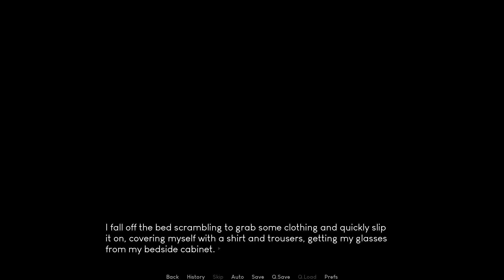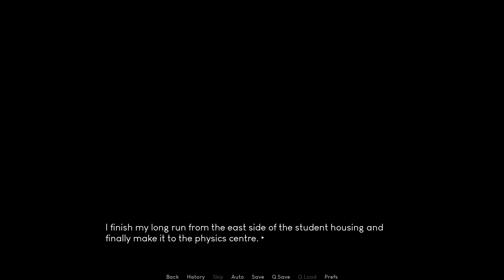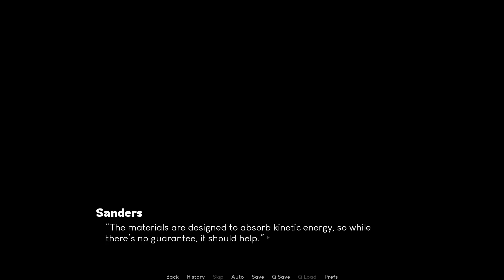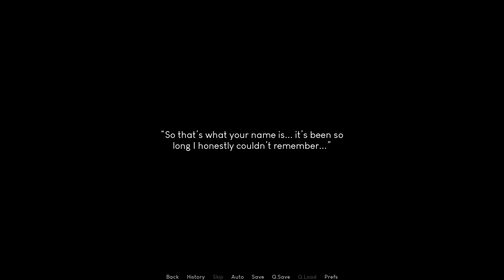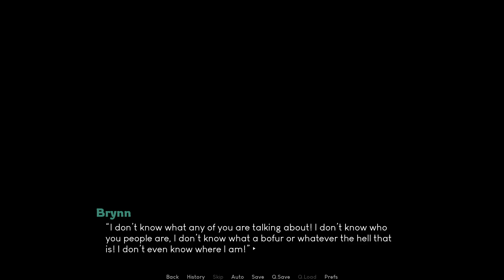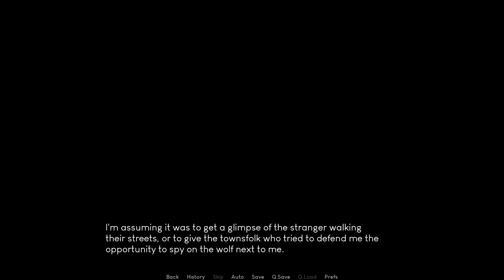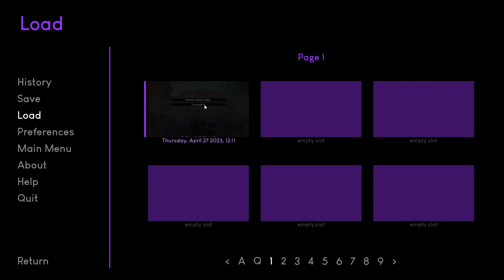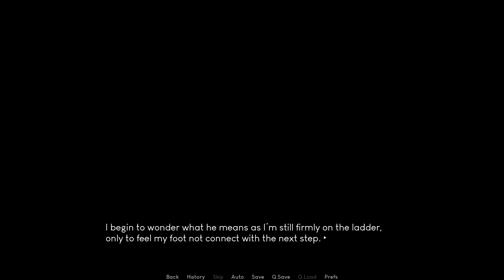Let's Try Cleaved - Cleaved Between Two Factions of Men You Might Get Cleaved By ohijustgotthetitle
Game Description:

Cleaved follows the story of a prestigious scientist who finds themselves torn from their reality amidst the meltdown of their work.

Such an unforeseen incident splits existence itself and the residual damage should obliterated any life caught within the blast. Yet, the scientist survives against all odds, and awakens in lands unknown, their minds barren and confused.

Throughout this story, take the identity of this scientist to recover the pieces of your lost memories, and find yourself thrusted deep into a society never thought to be real by scientific standards. Build friendships, uncover secrets, explore the land, all to one day finally return home to the world you were ripped from.